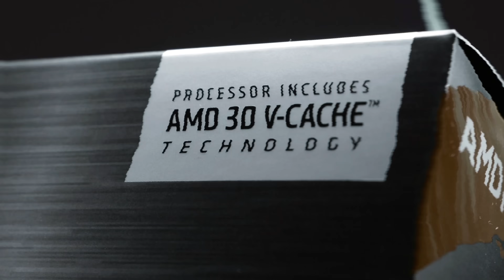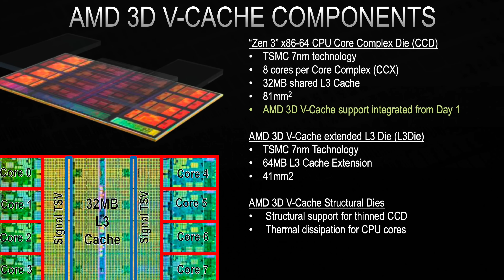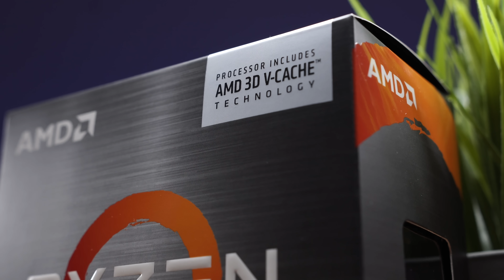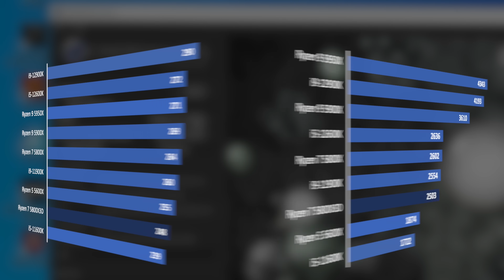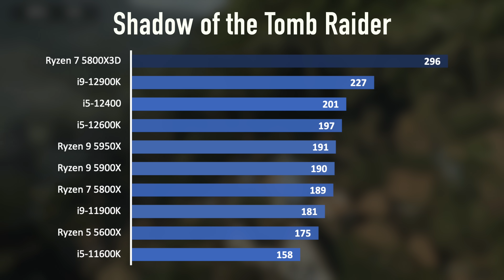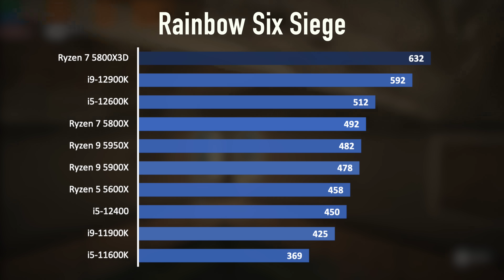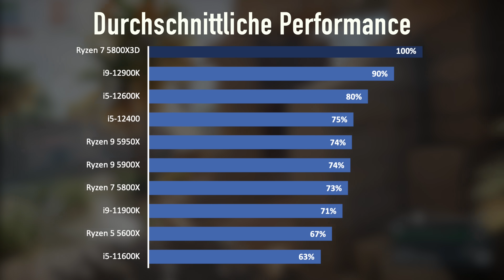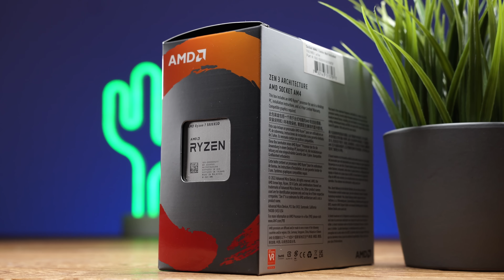Diese AMD Ryzen CPU zerstört INTEL... und niemand redet darüber!!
Der AMD Ryzen 7 5800X3D im Test / Review 2022 - Schnellste Gaming CPU!!